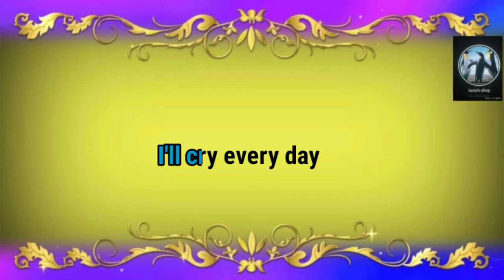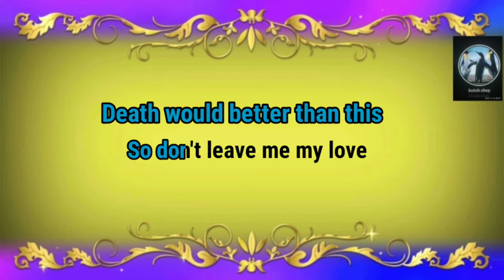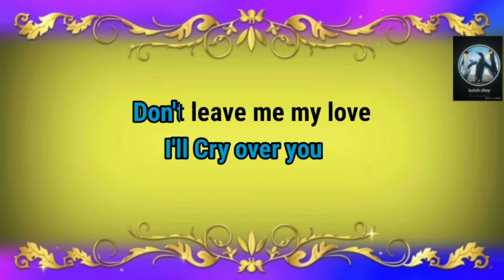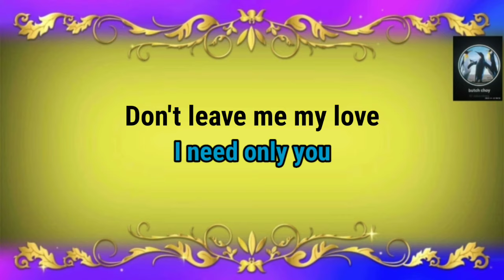Don't Leave Me Alone - Karaoke